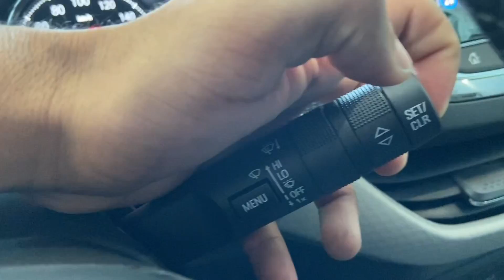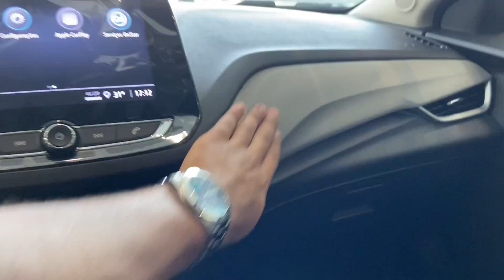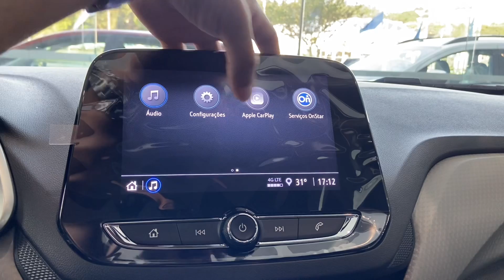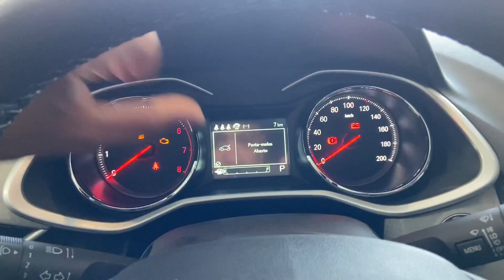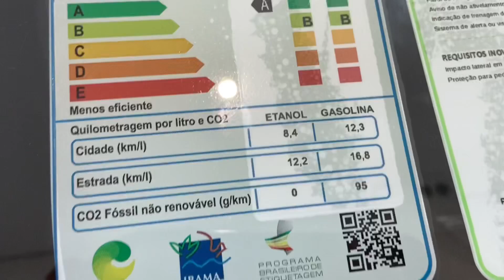NOVO ONIX PLUS 2023 VERSÃO TOP DE LINHA PREMIER 1.0 TURBO É O SEDAN COMPACTO MAIS BONITO DO BRASIL!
NOVO CHEVROLET ONIX PLUS PREMIER 1.0 TURBO 2023 A VERSÃO MAIS COMPLETA TEM CHANCES CONTRA VIRTUS TSI? PREÇOS
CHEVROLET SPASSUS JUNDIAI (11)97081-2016